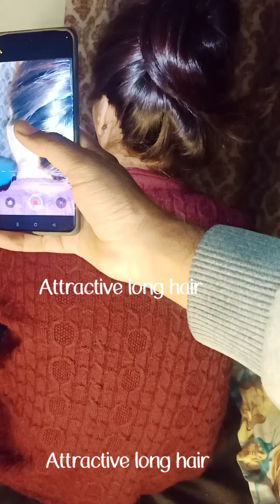LONG HAIR PLAY SILKY ATTRACTIVE LONG HAIR BOUNCY BUN DROP AND MAKE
long hair play